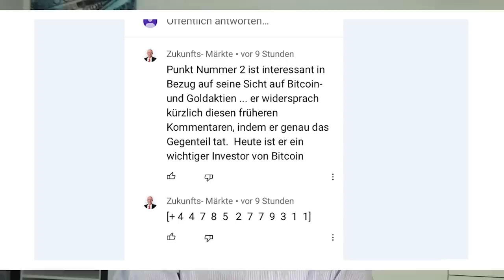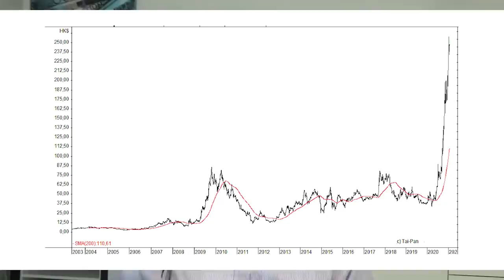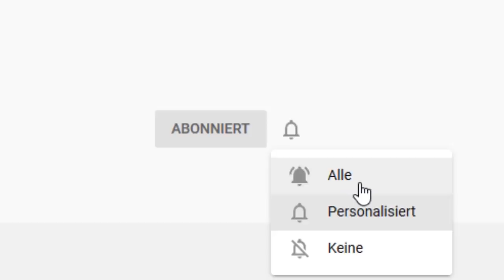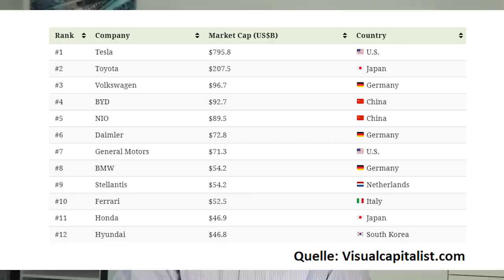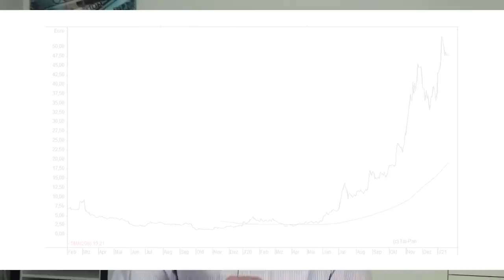Tesla, Nio, BYD: Wem droht der Absturz?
Kursexplosionen bei Tesla, BYD, Nio und anderen Elektroautoaktien. Ist hier eine Blase entstanden, die bald platzen könnte? Und sind die Bewertungen der Herausforderer im Vergleich zu den Aktien der etablierten Konzerne wie Daimler, Volkswagen, BMW etc. gerechtfertigt? Eine Einschätzung von Gerhard Heinrich.